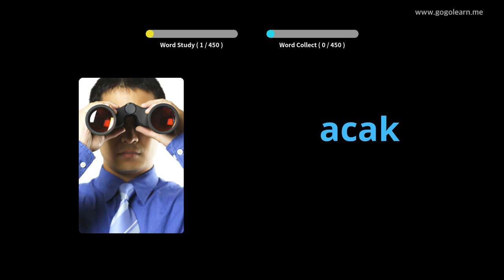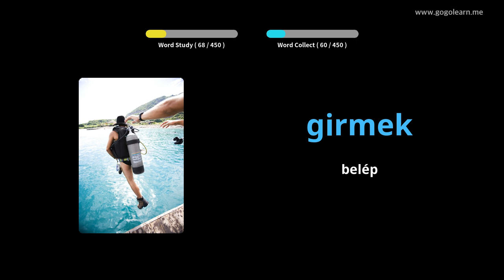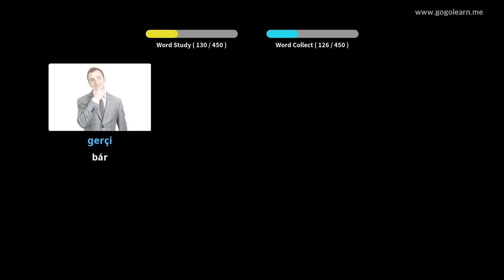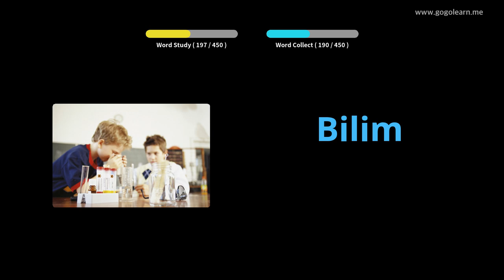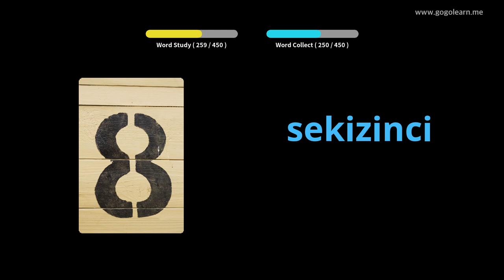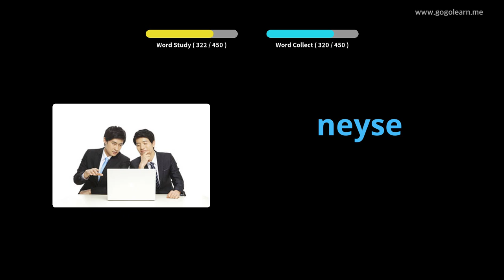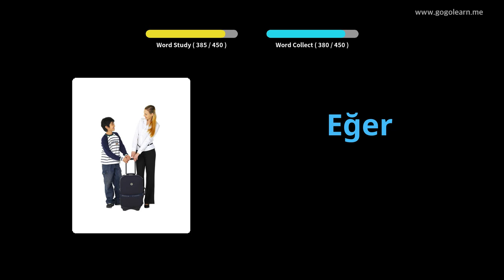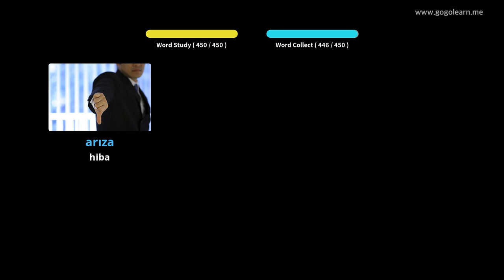Török szókincs Általános Iskola | Golearn